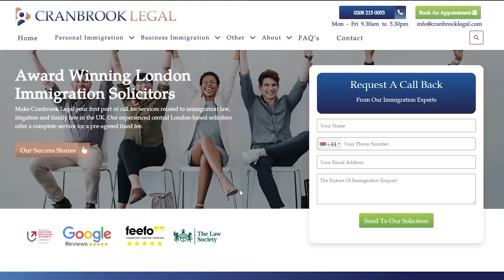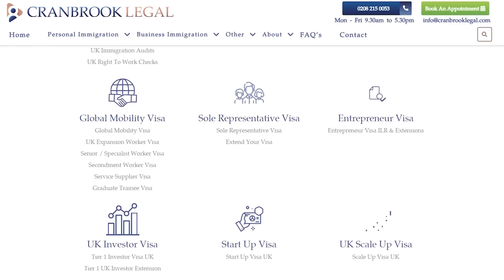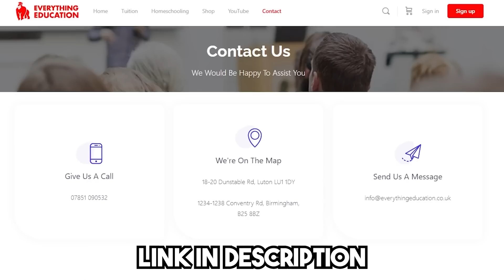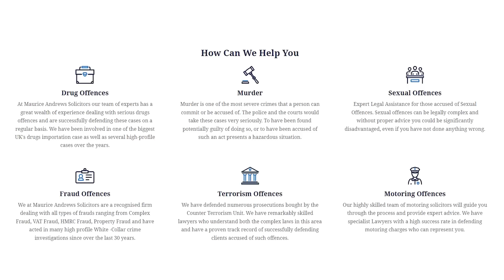The Fbi's Most Wanted Man - Nick Yarris Ep|39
In this episode of The Blue tick Show we have Nick Yarris a death row inmate who was wrongfully convicted and only found out after 23 years of being in prison that he was not guilty and innocent! Nick Yarris exposes the American justice system for what it truly is, Mikey takes a deep dive into Nicks past and finds out how hard it really was to survive death row! Lets not forget Nick Yarris escaped death row and made it to the FBI most wanted list!